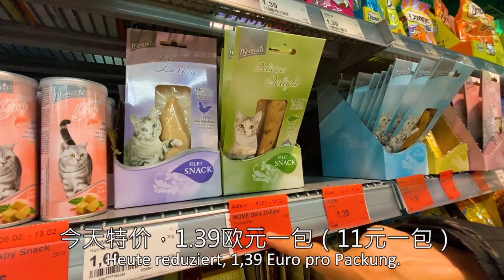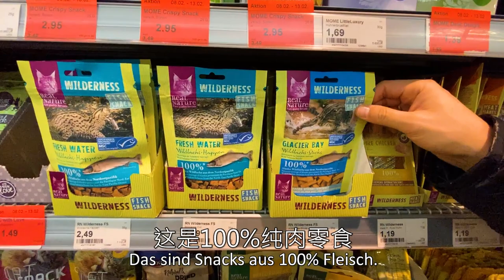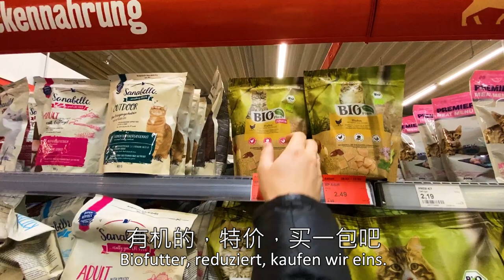花100元人民币在宠物超市能买到什么？看完超级想要缅因猫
Tobi给他的缅因猫孩子买年货。花13欧元在德国宠物超市看一看可以买什么东西。

特别感谢在Patreon上支持我的：
Vielen Dank für meine Unterstützer:
Vielleicht du?